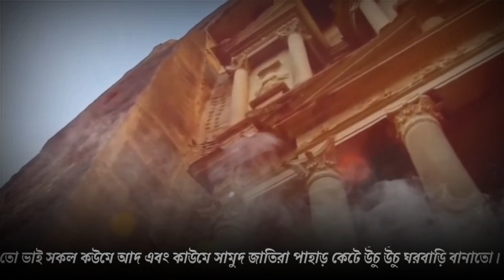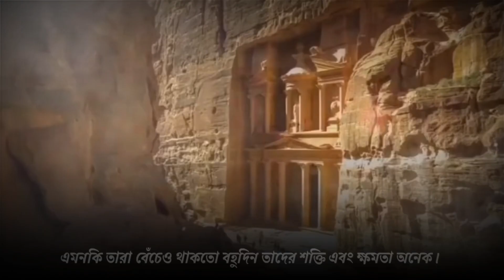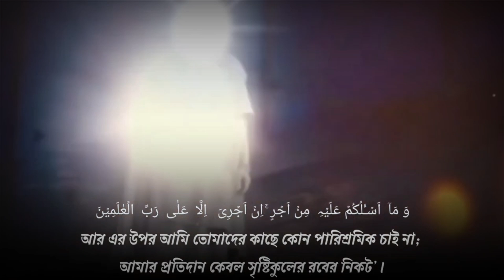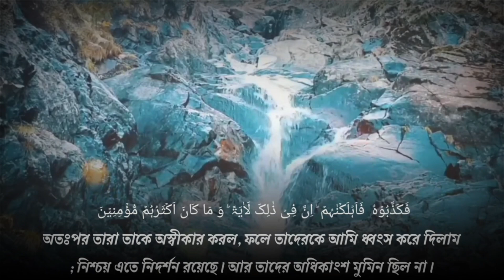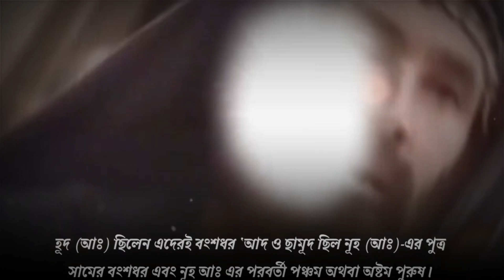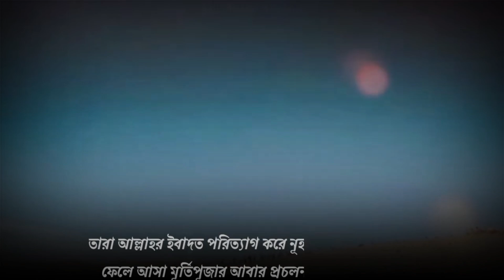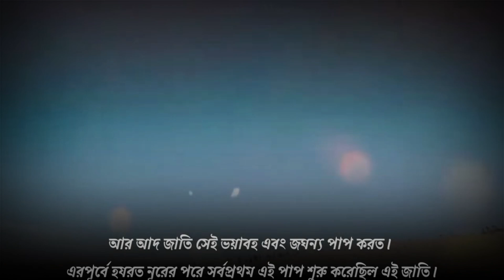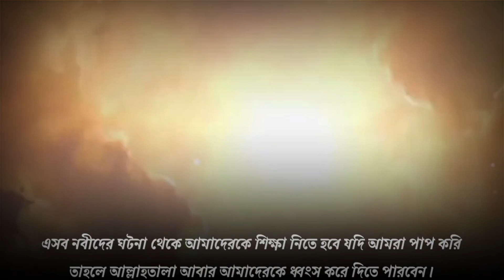ভয়ংকর আদ জাতি পৃথিবী থেকে ধ্বংস হলো কিভাবে? How was the nation destroyed from the earth?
Video Subject- ভয়ংকর আদ জাতি পৃথিবী থেকে ধ্বংস হলো কিভাবে? How was the nation destroyed from the earth?

Our Channel- Maulana Masud. We always uploads educational motivational islamic videos for you from Quran and Hadith. Also can ask any question of Islam. our videos will be very much helpful for you to learn something new.